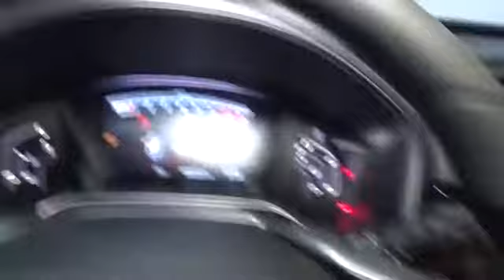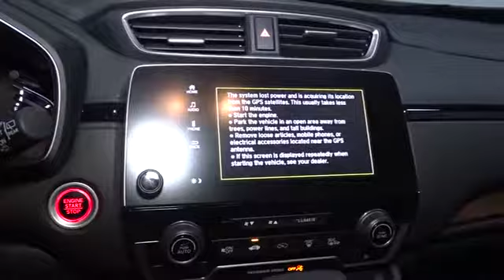2017 Honda CR-V Hillside, Newark, Union, Elizabeth, Springfield, NJ 172936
Integrated Roof Antenna,Radio w/Seek-Scan, Clock and Steering Wheel Controls,2 LCD Monitors In The Front,Audio Theft Deterrent,Radio: AM/FM Audio System w/6 Speakers -inc: 180-Watts, 7 display w/high-resolution WVGA (800x480) electrostatic touch-screen, customizable feature settings, Bluetooth streaming audio and HandsFreeLink, Pandora compatibility, Radio Data System (RDS), Speed-Sensitive Volume Control (SVC), USB/display audio interfaces w/1.5-Amp charging port in center console, 12-volt power outlets (Front and center console), HondaLink, Apple CarPlay/Android Auto, SiriusXM, SMS text message function and 2.5-Amp charging ports in 2nd-row,Steel Spare Wheel,Front Fog Lamps,Compact Spare Tire Mounted Inside Under Cargo,Liftgate Rear Cargo Access,Black Rear Bumper w/Metal-Look Rub Strip/Fascia Accent,Wheels: 18 Alloy,LED Brakelights,Chrome Bodyside Insert, Black Bodyside Cladding and Black Wheel Well Trim,Body-Colored Front Bumper w/Black Rub Strip/Fascia Accent and Metal-Look Bumper Insert,Deep Tinted Glass,Chrome Side Windows Trim and Black Front Windshield Trim,Tires: P235/60R18 103H All-Season,Programmable Aero-Composite Halogen Daytime Running Auto High-Beam Headlamps w/Delay-Off,Lip Spoiler,Chrome Grille,Body-Colored Power Heated Side Mirrors w/Convex Spotter, Manual Folding and Turn Signal Indicator,Clearcoat Paint,Tailgate/Rear Door Lock Included w/Power Door Locks,Speed Sensitive Variable Intermittent Wipers,Body-Colored Door Handles,Express Open/Close Sliding And Tilting Glass 1st Row Sunroof w/Sunshade,Fixed Rear Window w/Fixed Interval Wiper, Heated Wiper Park and Defroster,Fully Galvanized Steel Panels,Power 1st Row Windows w/Driver And Passenger 1-Touch Up/Down,Rear Cupholder,Urethane Gear Shift Knob,1 Seatback Storage Pocket,Digital Display,Carpet Floor Trim,Cloth Seat Trim,Proximity Key For Doors And Push Button Start,60-40 Folding Split-Bench Front Facing Fold Forward Seatback Rear Seat,Driver / Passenger And Rear Door Bins,Heated Front Bucket Seats -inc: driver's seat w/12-way power adjustment, including 4-way power lumbar support,Interior Trim -inc: Simulated Wood Instrument Panel Insert, Simulated Wood Door Panel Insert, Metal-Look Console Insert, Chrome And Metal-Look Interior Accents,Compass,Gauges -inc: Speedometer, Odometer, Engine Coolant Temp, Tachometer, Trip Odometer and Trip Computer,Fade-To-Off Interior Lighting,Perimeter Alarm,FOB Controls -inc: Remote Engine Start,Day-Night Rearview Mirror,Dual Zone Front Automatic Air Conditioning,Distance Pacing w/Traffic Stop-Go,Systems Monitor,Air Filtration,Trip Computer,Driver Foot Rest,Seats w/Cloth Back Material,Outside Temp Gauge,Valet Function,Power Door Locks w/Autolock Feature,Full Carpet Floor Covering -inc: Carpet Front And Rear Floor Mats,Cloth Door Trim Insert,Full Floor Console w/Covered Storage, Mini Overhead Console w/Storage and Conversation Mirror,Front Map Lights,Driver And Passenger Visor Vanity Mirrors w/Driver And Passenger Illumination,Roll-Up Cargo Cover,Sliding Front Center Armrest and Rear Center Armrest,Manual Tilt/Telescoping Steering Column,HVAC -inc: Underseat Ducts and Console Ducts,Locking Glove Box,Manual Adjustable Front Head Restraints and Manual Adjustable Rear Head Restraints,Cruise Control w/Steering Wheel Controls,Remote Releases -Inc: Mechanical Fuel,Delayed Accessory Power,Full Cloth Headliner,Power Rear Windows and Fixed 3rd Row Windows,Remote Keyless Entry w/Integrated Key Transmitter, Illuminated Entry, Illuminated Ignition Switch and Panic Button,Cargo Space Lights,Engine Immobilizer,Front Cupholder,4-Way Passenger Seat -inc: Manual Recline and Fore/Aft Movement,5.64 Axle Ratio,Front And Rear Anti-Roll Bars,Engine: 1.5L I-4 16-Valve DOHC -inc: single-scroll MHI TD03 turbo and internal wastegate,Transmission: Continuously Variable w/Sport Mode,Quasi-Dual Stainless Steel Exhaust,Strut Front Suspension w/Coil Springs,Permanent Locking Hubs,Multi-Link Rear Suspension w/Coil Springs,Gas-Pressurized Shock Absorbers,14 Gal. Fuel Tank,36-Amp/Hr 410CCA Maintenance-Free Battery,4-Wheel Disc Brakes w/4-Wheel ABS, Front Vented Discs, Brake Assist, Hill Hold Control and Electric Parking Brake,Electric Power-Assist Speed-Sensing Steering,GVWR: TBD,Automatic Full-Time All-Wheel Drive,Curtain 1st And 2nd Row Airbags,Dual Stage Driver And Passenger Seat-Mounted Side Airbags,Electronic Stability Control (ESC),Road Departure Mitigation Lane Keeping Assist,Low Tire Pressure Warning,Dual Stage Driver And Passenger Front Airbag